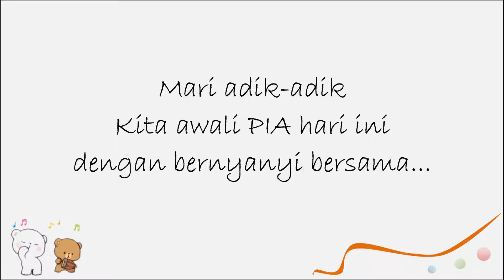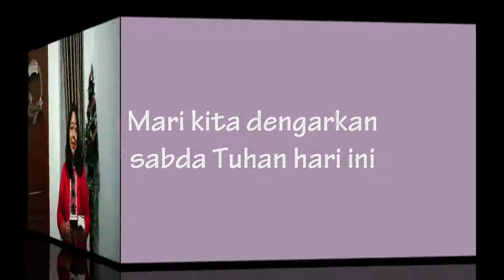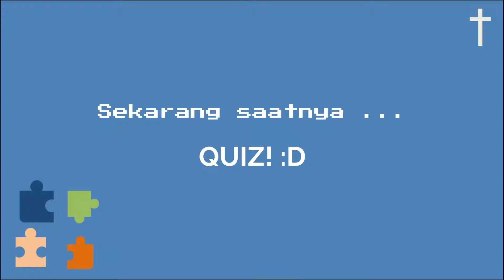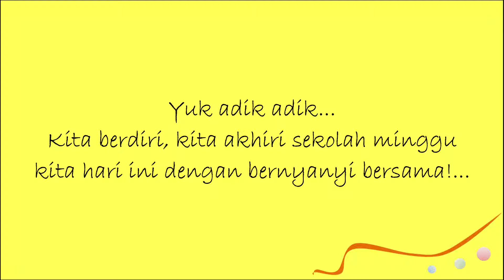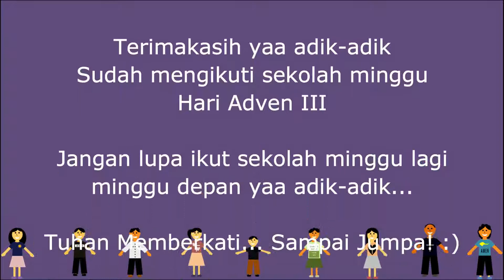PENDALAMAN IMAN ANAK [ONLINE] PAROKI KRISTUS RAJA SEMESTA ALAM TEGALREJO SALATIGA 12 DESEMBER 2021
Selamat mengerjakan adik-adik, Tuhan Memberkati! :)